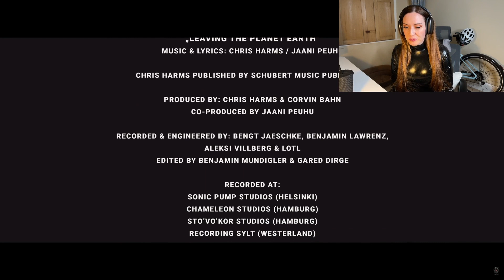Lord of The Lost | Reaction to Leaving the Planet Earth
@LordOfTheLostOfficial won The Eurovision Song Contest for Germany and they will now represent their country 🇩🇪 @EurovisionSongContest with their song Blood & Glitter in Liverpool later this year.

Anyways, watch me react to their song Leaving the Planet Earth. 🌎

EDIT: Thanks for pointing out I mistitled and misspoke 🙈 when saying Leaving the Planet Earth. But, in fairness to me I mispronounce everything and 💩 happens. So, let's just press on 😆

Directed and Edited by:
Matteo vDiva Fabbiani & Chiara Cerami for vdpictures.ch

Camera:
Matteo Fabbiani
2nd Camera:
Jan Season
Lights:
Stephen Thompson
Special FX
Ralf Cordes
Filmed at Woodland Studios, Wedel, Germany